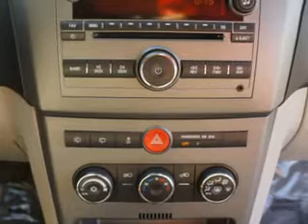Saturn Vue, Midway Chevrolet- Plainwell, MI 49080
Saturn Vue, Midway Chevrolet you will love this Techno Gray 2008 Saturn Vue, equipped with a 4 Cyl. engine and an automatic transmission with 66,310 miles. enjoy an exceptional 26 miles to the gallon on this great SUV with features like on steering wheel audio and cruise controls, auxiliary audio input, onstar communication system, Tire Pressure Monitoring System, leather seats, heated front seats, cargo net, and much more. Enjoy the drive and have peace of mind in this 2008 Saturn Vue. see us at Midway Chevrolet today!
miles-  66,310
vin- 3GSCL33P98S718606

Midway Chevrolet
381 12th Street
Plainwell, Michigan 49080